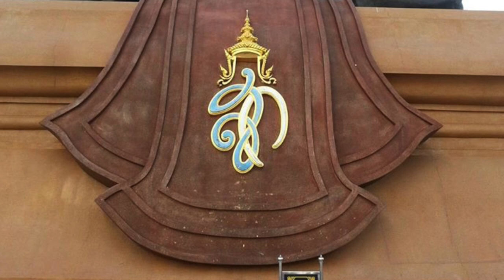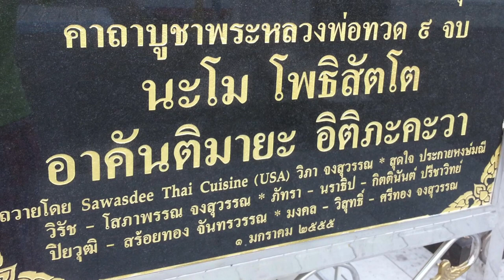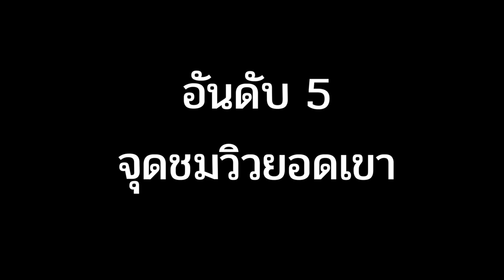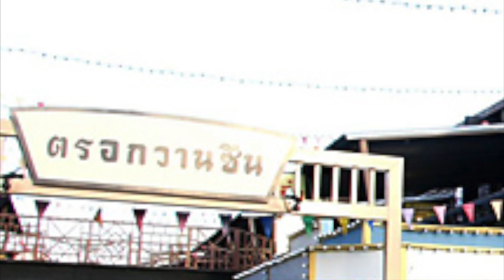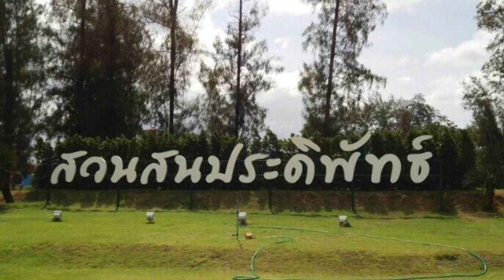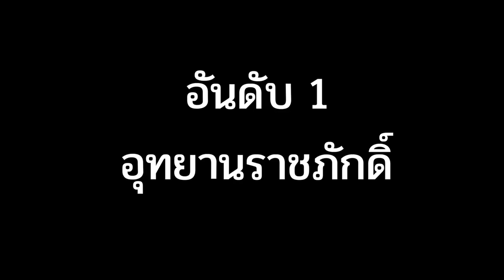10 ที่เที่ยวหัวหิน ต้องรู้ ก่อนที่จะไปเที่ยวหัวหิน มาดูกันว่า ที่เที่ยวหัวหินเด่น ๆ นั้นมีอะไรบ้าง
จะไปเที่ยวหัวกินทั้งที วันนี้ พ่อบ้านของเรา มี 10 เรื่องน่ารู้เกี่ยวกับ ที่เที่ยวหัวหิน มาเล่าให้เพื่อน ๆ ที่จะไปเที่ยวหัวหิน ได้ฟังกันก่อนจะไปเที่ยวหัวกันครับ ดูกันให้จบ แล้วจะรู้ว่า ที่เที่ยวหัวหินมีอะไรดี ๆ อีกเยอะครับ

📌ดูรายละเอียด ราคา และ จองที่พักหัวหิน ทั้งหมด กดตรงนี้ครับ

📌ย้อนไปดูวีดีโอ รีวิว 5 ที่พักหัวหิน ที่พ่อบ้านเคยรีวิวตรงนี้ครับ

📌ดูรายละเอียดที่พักป่าละอู กดตรงนี้ครับ

อันดับ 10 หัวหิน เป็น แค่อำเภอหนึ่ง ของ จ.ประจวบคีรีขันท์

อันดับ 9  หาดหัวหิน มีความยาวตามธรรมชาติ 20 กิโลเมตร

อันดับ 8 สถานีรถไฟที่สวยที่สุดในประเทศ ตั้งอยู่ที่หัวหิน

อันดับ 7 สักการะ หลวงปู่ทวด ไม่ต้องไปไกล ถึงภาคใต้

อันดับ 6 ตลาดโต้รุ่ง “หัวหิน” แหล่งช้อปปิ้ง แหล่งของกินกลางคืนที่ต้องไป

อันดับ 5  จุดชมวิวยอดนิยมของหัวหิน ต้องขึ้นไปบนเขา

อันดับ 4 เพลินวาน อดีดสถานที่ เช็คอิน และ ถ่ายรูป สุดฮิต ที่ปิดตัวไปแล้ว

อันดับ 3 หัวหินก็มีน้ำตก

อันดับ 2 หัวหิน ไม่ได้มีเพียงแค่หาดที่มีชื่อเสียงเพียงหาดเดียว

อับดับ 1 อุทยานราชภักดิ์ อุทยานแห่งความจงรักภักดี ของปวงชนชาวไทย

📌 ต้องการจองที่พักหัวหิน กดตรงนี้

(กดรูปกระดิ่งเพื่อแจ้งเตือนด้วยนะครับ)

ต้องการสอบถามข้อมูลหรือต้องการให้ข้อมูลเพิ่มเติมเกี่ยวกับ ที่พักหัวหิน หรือ ที่พักหัวหินแห่งอื่น ๆ กรุณา เขียนในช่องคอมเม้นต์ด้านล่างได้เลยนะครับ หรือใช้ช่องทาง Social Media ของเราก็ได้ครับ

ช่องทางติดต่อและติดตามเรา

อยากไปเที่ยวที่ไหน ทัก Line เรามา เดี๋ยวช่วยดูให้

Video ID: 🏕️ trth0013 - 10 เรื่องต้องรู้ก่อนไปเที่ยวหัวหิน